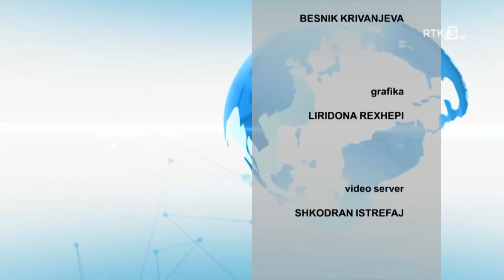RTK3 LAJME 17:00 22.01.2021